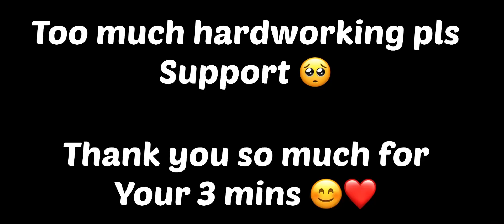HATERS MAKE ME MORE POWERFUL 💪 / iphone 12 / BGMI MONTAGE 🇮🇳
Published on
28/Mar/2k22

A 17 Years Old Indian 🇮🇳Playing For Skills
Improvement Not For KD or Tier 🔥

Achievement - #36 Duo Conquerer

166 Rounds - 5.33 K.D - 884 kills - Asia

Controls - 3 Fingers + (Always On) Gyroscope

Style - Colourful

Server - Asia

Recorder - Inbuilt

streaming with - Stream Champ

Pls support so hardworking guys 😔

How to Push rank
How to reach conqurer
Full Explaination
Conquerer Rank Push
Asia Rank 2
Gold l to Conquerer push
Best Tips how to Push Conquerer
BGMI Rank Push
BGMI Conquerer
Road to #1
BGMI lover
Full Rush Gameplay
T1 customs
T1 SCRIms
T1 Player
BGMI Scrims
Compititive videos